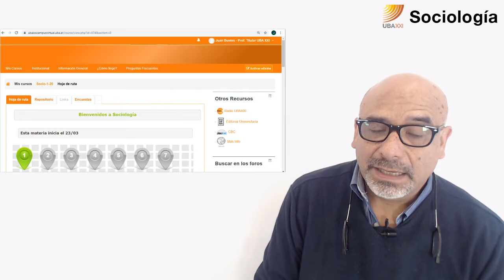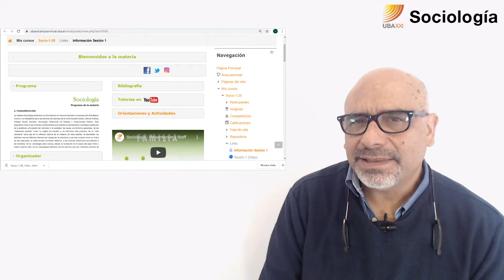1.Sociología. Espacio de trabajo